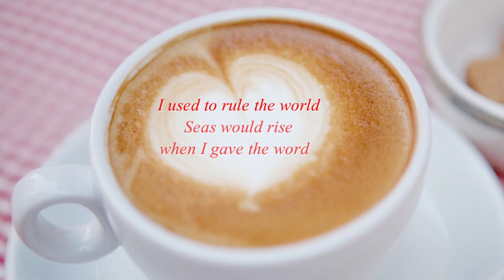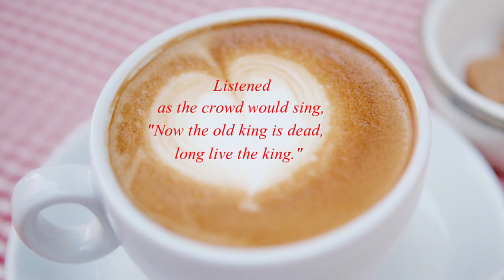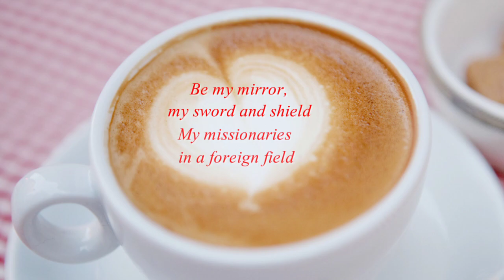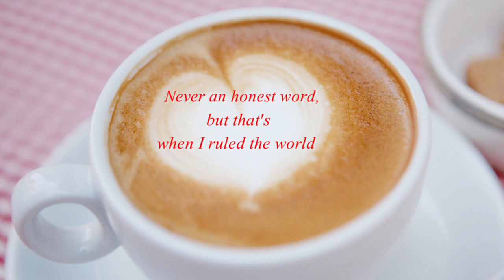Viva La Vida (by Avanna)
My Avanna sings Coldplay's hit song "Viva La Vida".
I made Miki Teramae's version a reference.

Happy birthday, Avanna!!